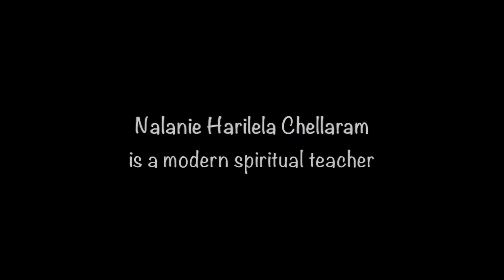Who is Nalanie Harilela Chellaram?